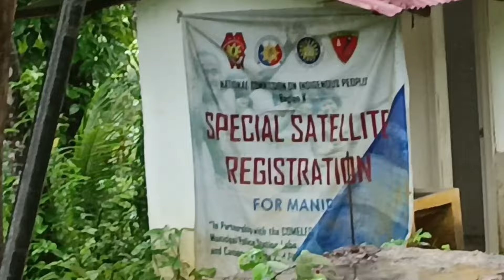MANIDE TRIBE,BUWIS BUHAY ,PAANO KUNG MAY BAHA!KAWAWA@Val Santos@Roel of Malalag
MANIDE TRIBE BUWIS BUHAY PAANO KUNG MAY BAHA, Kawawa! kalingaprab kysonvlogs valsantos Roel of Malalag